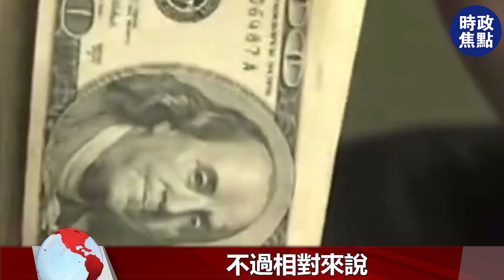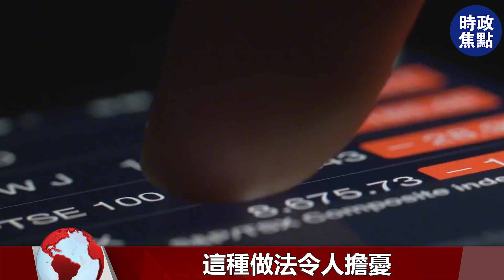誰買走了70%的美債？人民幣大跌400點！美債跌破4%，生死戰開啟！| 時政焦點